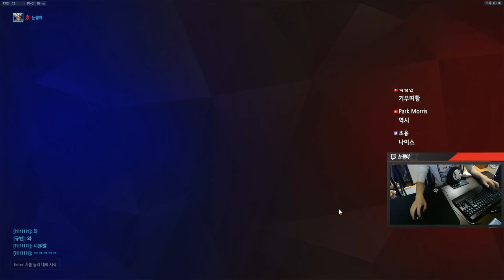[오버워치] 수비는 정크랫 공격은 포텐터진 파라 | 눈쟁이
파라 이번시즌들어서 처음쓰는데. 쓸만한듯하네여

■장비■
키보드 : 커세어 K65
마우스 : 로지텍 G900
컴퓨터 : 비싼거
모니터 : 잘보이는거
마우스감도 : 내손에맞게